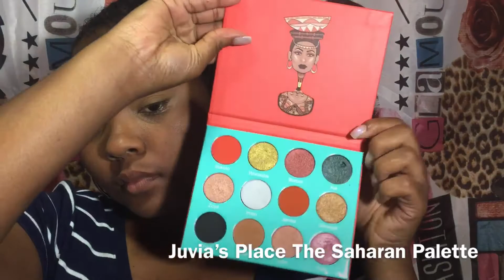Soft Cut Crease w/ Bold Winged Liner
Hey guys! I’m finally back with another video! I’m hoping to push more out every other day instead of weeks!! Anyhoo, in this video I will be showing you how o do a soft cut crease look with a dramatic winged liner and a pop of color. I hope that you enjoy the video and I will catch you guys in my next video!

💎 ALL PRODUCTS ARE LISTED IN THE VIDEO.

Music